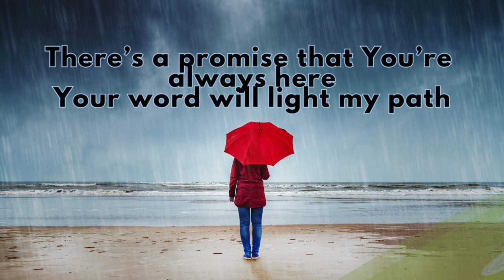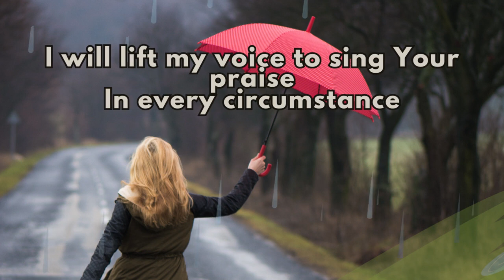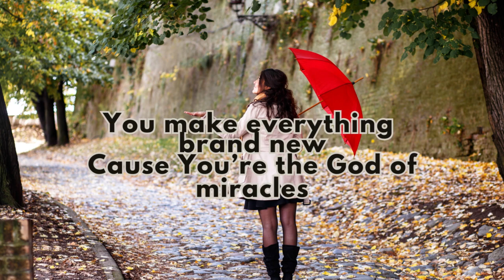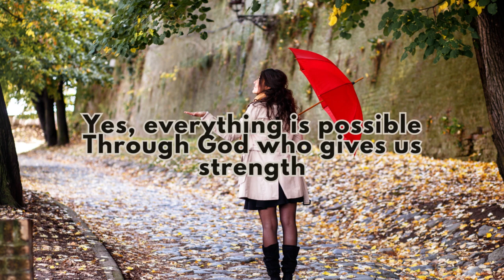Everything Is Possible - Philippa Hanna (With Lyrics)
Song by Philippa Hanna

Lyrics:

Verse 1:
There’s a story of unfailing love
That echoes in my heart
There’s a promise that You’re always here
Your word will light my path

Pre-chorus:
We shall not fear the days to come
You are with us to the end
And everything is possible
Through God who gives us strength

Chorus:
You make everything brand new
Cos You’re the God of miracles

Verse 2:
Whether I am rich or I am poor
I will give You thanks
I will lift my voice to sing Your praise
In every circumstance

Pre-chorus:
Whether found in sickness or in health
I have learned to be content
Cos everything is possible